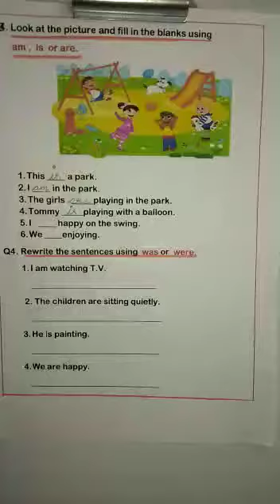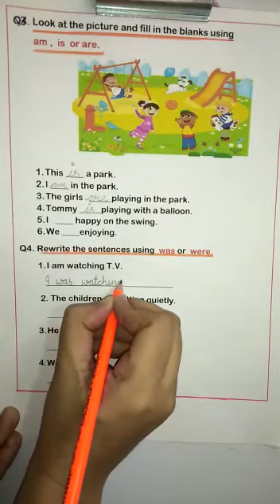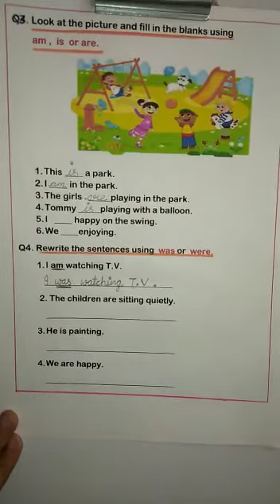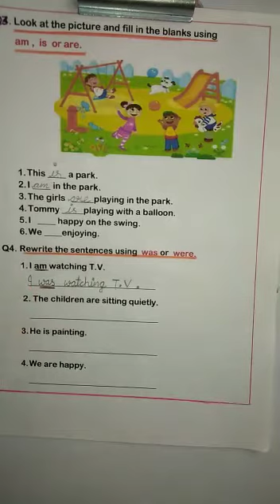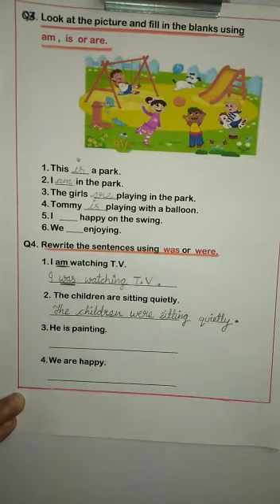Assignment (Is/Am/Are/Was/Were)- Ques 4